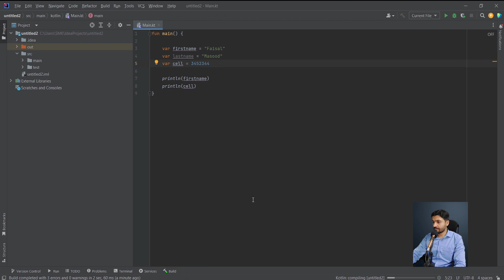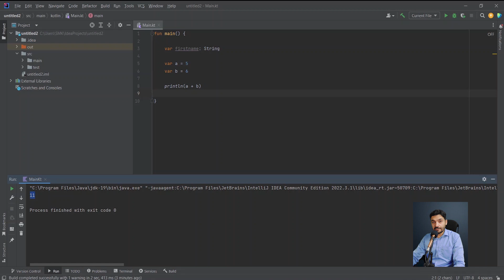Variables Kotlin Android Development - Class 6 - Urdu/Hindi